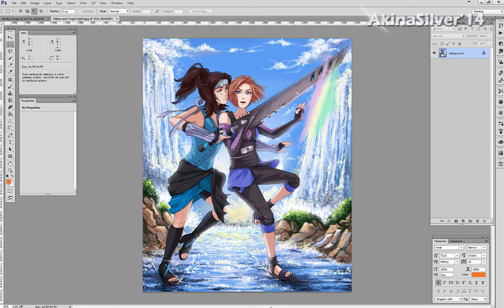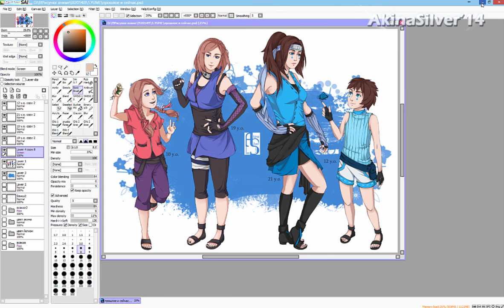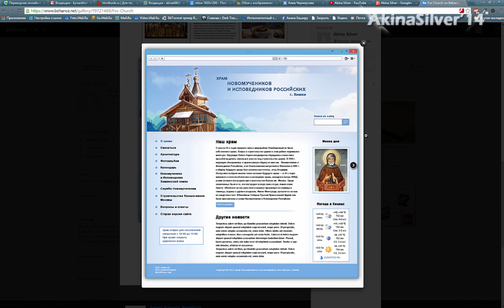Вступление к урокам по рисованию в Ps и Sai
Извиняюсь за кач-во, давно не делала видео.
В следующих уроках будет нормальное.

DJ Zhukovsky feat. Laura Grig - It Feels So Good (Radio Edit)
Lilly Wood & The Prick - Prayer In C (Robin Schulz Remix)